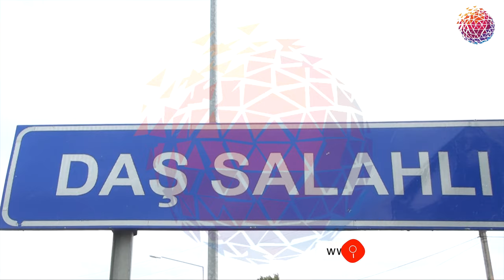Qazaxdə ağır qəza